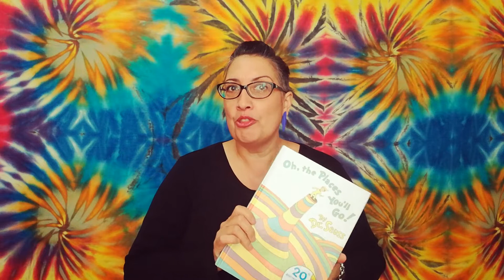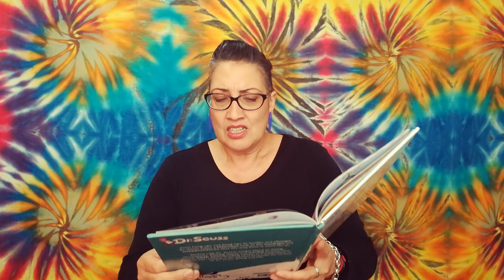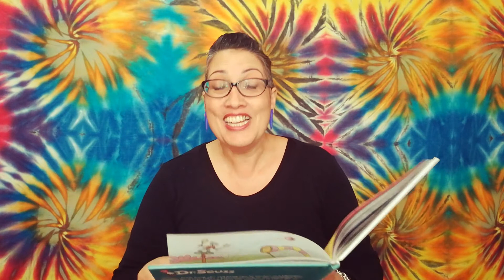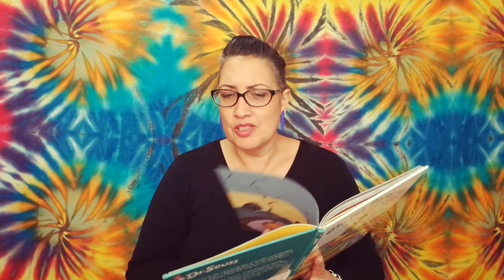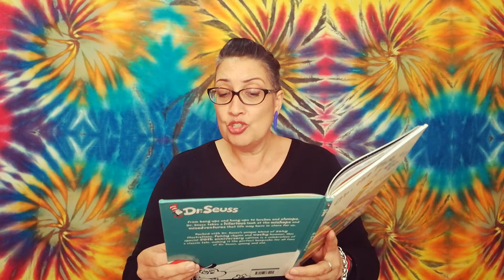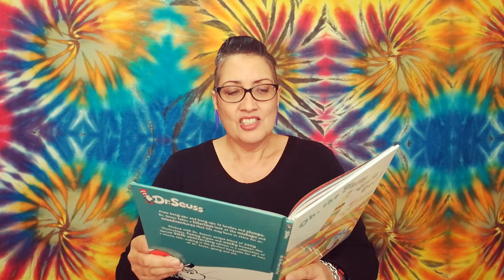Oh the Places You'll Go - Dr Seuss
The Story Ninja reads Oh the Places You'll Go - Dr Seuss